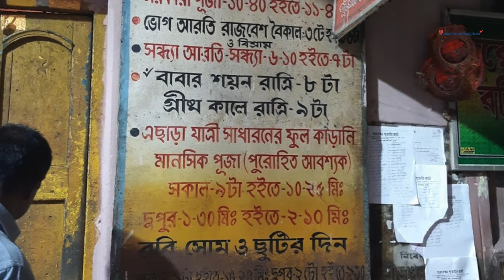Tarakeshwar Temple| Historical Place| তারকেশ্বর মন্দিরের ইতিহাস। Taraknath Temple History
Tarakeshwar Temple| Historical Place| Taraknath Temple History

তারকনাথমন্দির হল ভারতের পশ্চিমবঙ্গ রাজ্যের হুগলি জেলার তারকেশ্বর শহরের একটি মন্দির। এটি হিন্দু দেবতা শিবের মন্দির। এই মন্দিরে শিবকে "তারকনাথ" নামে পূজা করা হয়। ১৭২৯ সালে নির্মিত এই মন্দিরটি একটি আটচালা মন্দির। মন্দিরের সামনে একটি নাটমন্দির আছে। মন্দিরের কাছে কালী ও লক্ষ্মী-নারায়ণের মন্দির আছে। শিবমন্দিরের উত্তর দিকে দুধপুকুর নামে একটি পুকুর আছে। হিন্দুরা বিশ্বাস করেন, এই পুকুরে ডুব দিয়ে স্নান করলে যাবতীয় মনস্কামনা পূর্ণ হয়। রামকৃষ্ণ পরমহংসের পত্নী তথা বিশিষ্ট হিন্দু ধর্মগুরু সারদা দেবী একাধিকবার এই মন্দিরে পূজা দিতে এসেছিলেন।

স্থানীয় কিংবদন্তি অনুসারে, রাজা ভরমল্ল তারকেশ্বরের কাছে জঙ্গলে একটি শিবলিঙ্গের স্বপ্ন দেখেন। এরপর তিনি এই স্বয়ম্ভু লিঙ্গটি খুঁজে বের করেন। ১৭২৯ সালে "বাবা তারকনাথ" নামে পরিচিত এই লিঙ্গের উপর আধুনিক মন্দিরটি গড়ে ওঠে।

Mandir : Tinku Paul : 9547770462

See u in my next video. Stay with us.